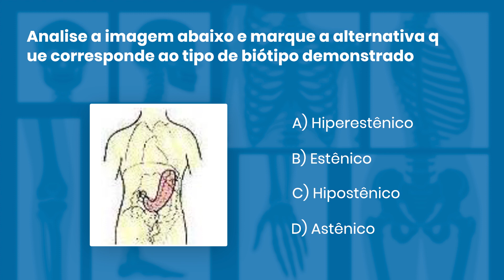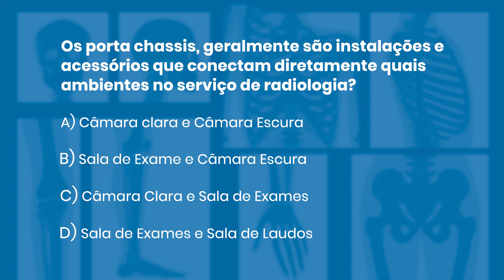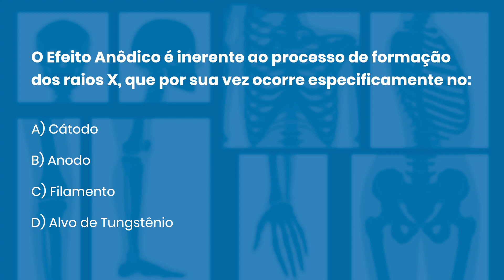QUESTÕES COMENTADAS DE RADIOLOGIA 49 | Radiologando